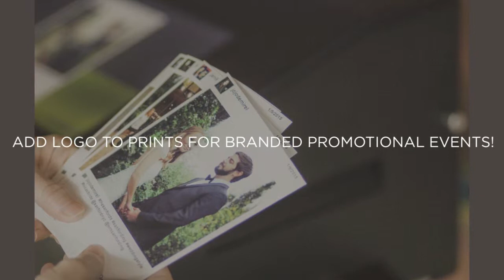Rent the Hoot Hashtag Instagram Printer for Your Event or Social Media Marketing Campaign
Rent the Hoot Hashtag Instagram Printer for Your Event or Social Media Marketing campaign.  Make your brand's hashtag go viral with our easy-to-use, portable Instagram Hashtag Printer.  Prints Twitter photos, too!